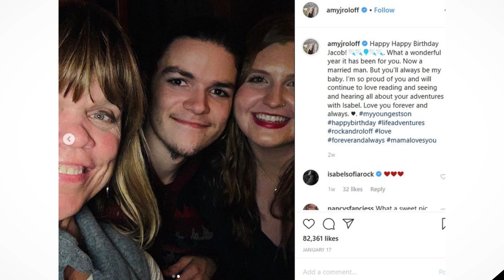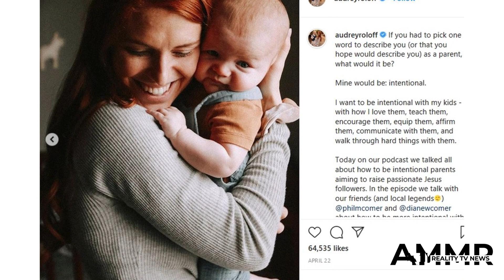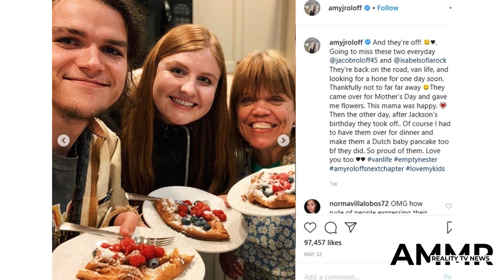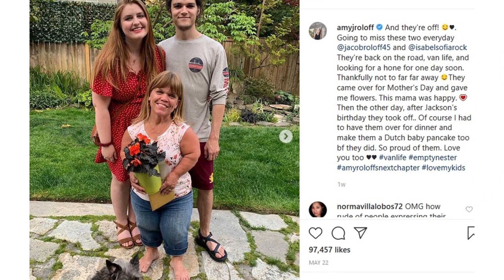Jacob Roloff’s Wife Might Be Ready to Butt Heads With Audrey little people big world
There are quite a few controversial figures on Little People, Big World. While Matt and Amy Roloff’s youngest son, Jacob, was once featured on the show, he took a serious step back and left the show. And he’s since condemned TLC for making his family into “characters” on the small screen.

Jacob appears to not get along too well with Jeremy Roloff’s wife, Audrey, as well. Audrey is a devoted Christian, and she’s shared some anti-gay and trans sentiments in the past. While Jacob has made it known where he stands (and it’s not with Audrey), it seems his wife, Isabel Rock, is standing firmly with him. She told her Instagram followers she won’t censor herself when those around her act unjustly.

Jeremy Roloff and Audrey Roloff celebrate their new book ‘A Love Letter Life’ | Tibrina Hobson/Getty Images
Audrey and Jacob certainly don’t see eye to eye. Jeremy and Audrey have their own community and business they call “Beating 50 Percent,” and it’s all about how they include God in all aspects of their marriage. Those who follow the couple know they have a covenant marriage, too, which makes divorce more difficult.

Unfortunately, their website doesn’t include everyone. Some fans have asked why Beating 50 Percent has nothing to support those in same-sex marriages. And Audrey explained that she’s not producing any content for those in the LGBTQ community.

Not only that, but she’s also expressed some transphobic views in the past. CoverGirl announced James Charles as the first CoverBoy, and Audrey told her Instagram followers that this was confusing to her, as it didn’t conform to typical gender stereotypes. She also spoke against the makeup company’s message they were sending by featuring Charles.

RELATED: Why ‘Little People Big World’ Stars Jacob Roloff and Audrey Roloff Allegedly Can’t Stand Each Other

Audrey’s remarks don’t go unnoticed, especially by Jacob. While the two don’t typically engage in any online banter, he did seem to call her out for some of her Black Lives Matter support.

Jacob has been posting resources for white allies to his Instagram. As for Audrey, she participated in Blackout Tuesday by posting a black square. And she also posted a video about unity to her Instagram Story.

Jacob saw the post, of course, and took to his own social media to condemn it. “Things like this are very, very bad,” Jacob said of the video. “White people with moneyed cameras and moneyed families using black music, black message, black faces, to spread police propaganda and white Christian voices while contributing nothing to the movement, no call to donation, no call to action; only empty gestures and fancy platitudes.”

After that, Audrey posted again to her Instagram Story — though this time, she noted she was “weathering a shame storm” after the call-out.

Isabel, Jacob’s wife, might be ready to combat Audrey’s views
Jacob’s wife, Isabel, doesn’t cause any controversy amongst the Roloffs. But it seems she’s ready to jump into the fray when the time comes, especially when it comes to standing up for Black lives and the lives of other minority groups. The Sun reports she posted a lengthy text post to her Instagram Story — and she’s vowing to call out injustice when she sees it.

“The truth is, I would consider myself a very opinionated, passionate person And I actually think I have created a nice balance with ‘political posts’ and personal ones as far as social media goes,” Isabel wrote. “Recently, though, my personal posts have taken a backseat as I believe my platform can be best used to bring awareness and highlight current issues in the country and the world.”

She then went on to state that “Gay people deserve rights. Trans people deserve rights. Black lives matter.” And she added that she’s not going to “censor” herself any longer when she sees injustices occur.

Considering Audrey’s past, this may mean Isabel will stand up to Jacob’s sister-in-law if the situation arises. We’ll have to wait and see.